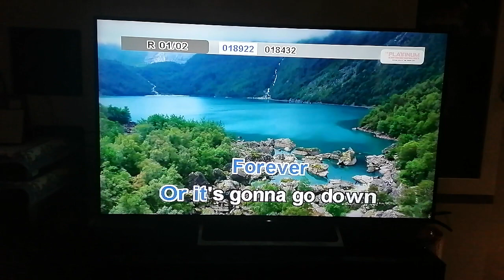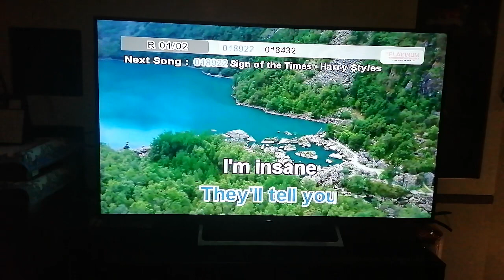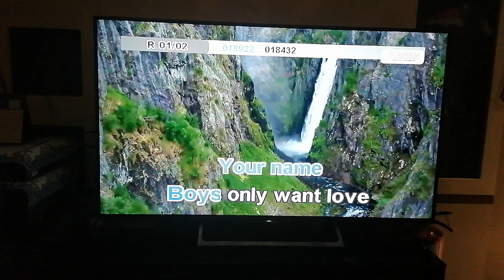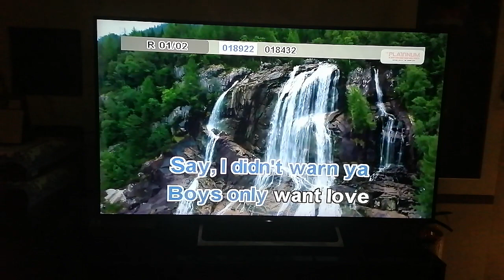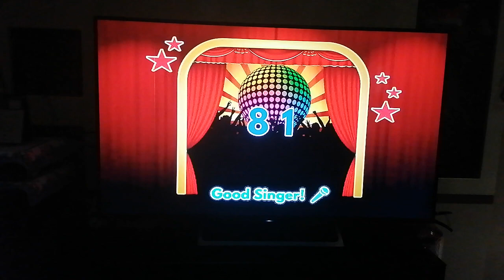16563 - Blank Space - Taylor Swift (Karaoke Cover/Remastered)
Composers: Taylor Swift, Max Martin, Shellback
Score: 81
BGV: View

Please read this. Importante 'to:
1. Find the community tab post with "SONG REQUEST IS NOW OPEN". Requesting in other community tabs will have the request comment deleted.
2. Format: Number (optional) - Title (required) - Artist (required). The song's number is only optional, but it is still highly recommended to put the song's number, so I can easily take note of it. (Example: 1275 - Ipagpatawad Mo - VST & Co.)
4. Melody CAN NOW BE REQUESTED.
6. No rude comments. Requesting rudely will not only have the requests denied, the comment itself will also be deleted.

VOLUME: 94